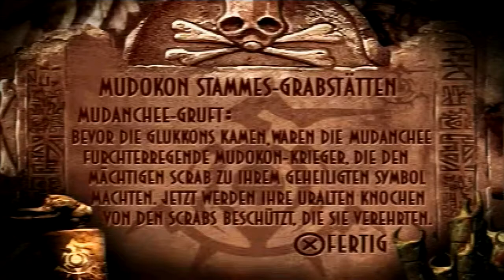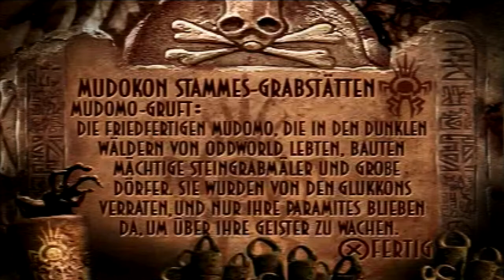Let's Play Oddworld: Abe's Exoddus [100%] #09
*Wo ichs mir jetzt so im Nachhinein anschaue: ich glaube man kann zwischen Mudanchee und Mudomo entscheiden. Wenn man Mudomo als erstes machen möchte, muss man sich, glaube ich, rechts runterfallen lassen und nicht den Brunnen benutzen*
Mit einem Schrecken beginnen wir diesen Part. Hoffentlich der letzte Schreck den ich in diesem LP erfahren werde. Wir starten jedenfalls mit den Mudanchee und haben direkt auch wieder ein etwas kniffligeres Geheimnis.